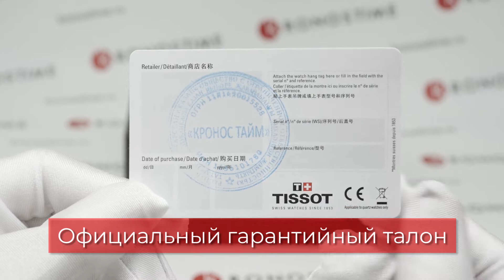Обзор швейцарских часов Tissot SuperSport Chrono T125.617.11.051.00 - KronosTime.RU